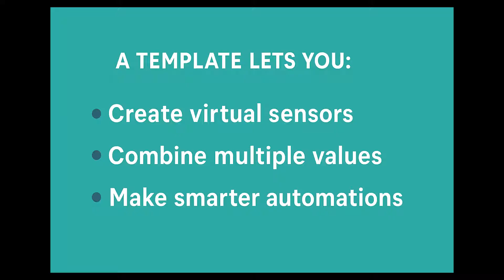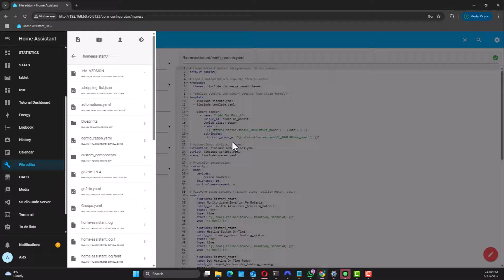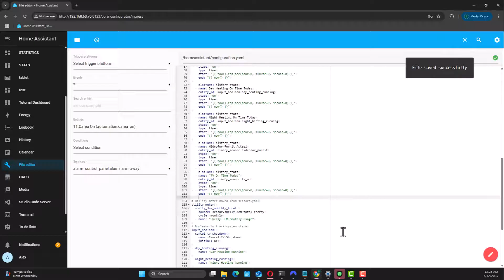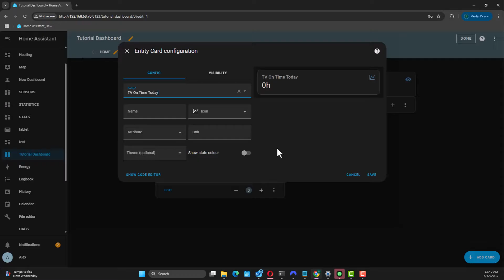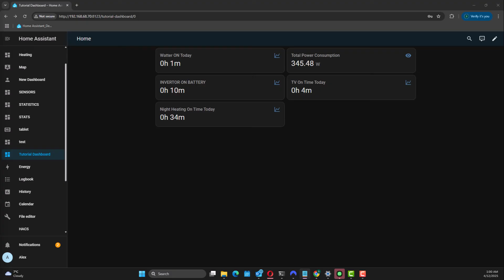Templates in Home Assistant Explained + TV Power Tracker Example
In this video, I explain what templates are in Home Assistant and show you how to use them in real-life automations.

Make sure to replace the sensor name if you’re using a different smart plug.

00:00 – Intro: What are templates?
00:48 – Real examples you can build today
02:30 – Examples
02:12 – Step 1: Create virtual TV On sensor
04:03 – Step 2: Track TV On time with history_stats
05:33 – Add to dashboard
06:00 – Check The Templates
06:23 – Wrap-up & other ideas to try